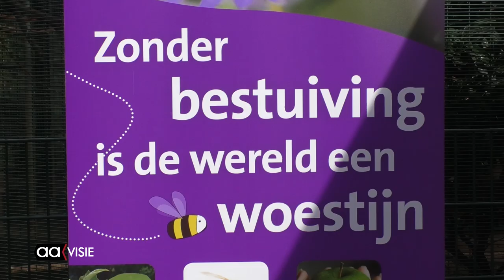Dierendag op Stadsboerderij Beeklust